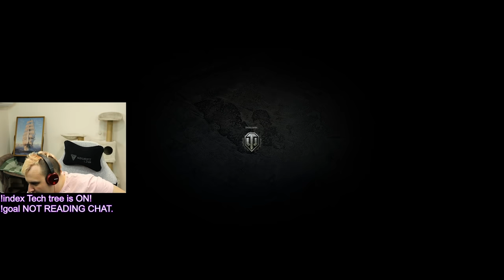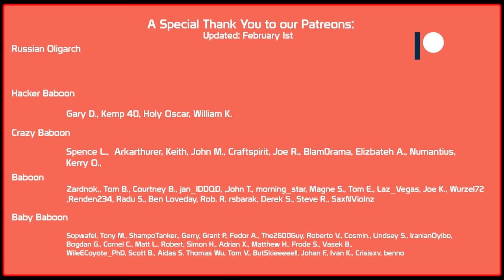Platoon with Baboon Queen! Variety of tanks! | World of Tanks